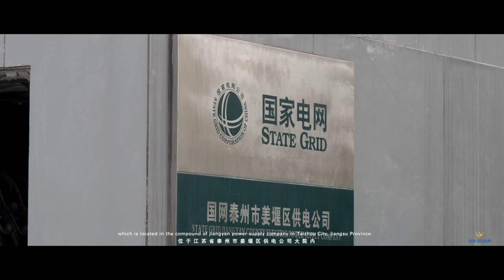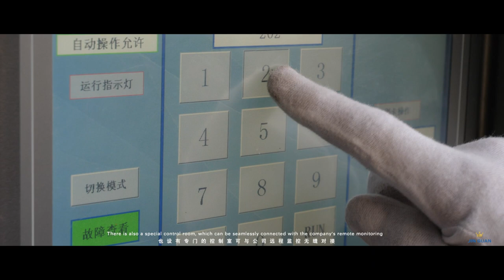Multi Level Parking System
Multi Level Parking System is the only product which awarded the state class award "Golden Bridge Award" in the industry.And it has also awarded the local Jiangsu Provincial Hi-Tech Product,Nantong City Technical Progress Award and Nantong City First Key Equipment Award with several patent technologies,combining the advanced technologies of vertical lifting series,lifting/sliding series parking system,the equipment features small area occupation,flexible layout,high capacity,high degree of intellectualization,fast parking and picking and convenient operation,and is widely applied for the places with small space such as business centers,traffic hubs and urban complexes.